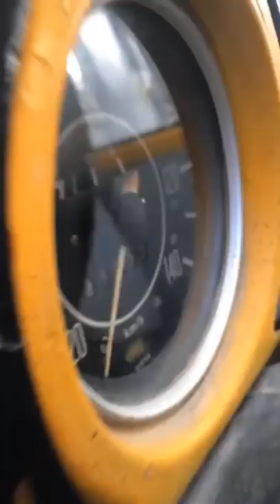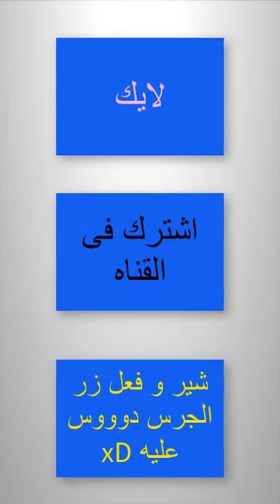ميوزكلى | شرقاوى vs جيمى عبدالناصر vs فادى بدوى | تصويت من الافضل الجزء الثانى استديو شيلات